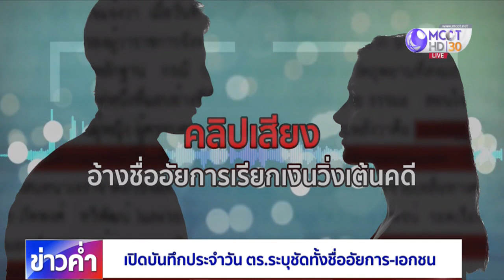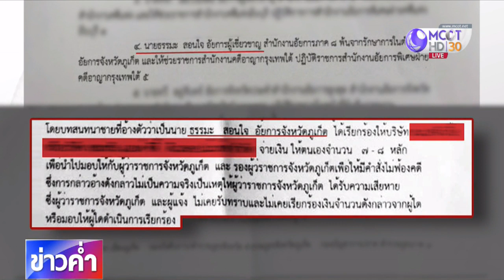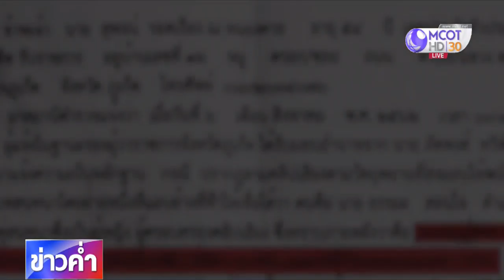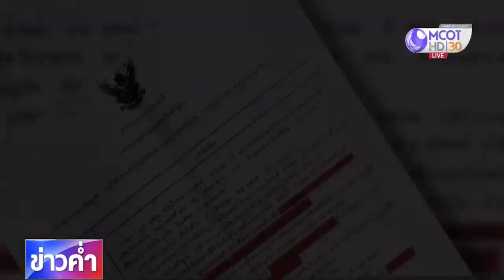ฺBIG STORY : เปิดบันทึกประจำวัน ปมเรียกรับเงิน ระบุชัดทั้งชื่ออัยการ-เอกชน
สำนักข่าวไทยเปิดเอกสารบันทึกประจำวันที่ผู้ว่าฯ ภูเก็ต มอบอำนาจรองผู้ว่าฯ แจ้งความเป็นหลักฐาน หลังมีคลิปเสียงอ้างเป็นอัยการเรียกรับเงินเอกชนแลกกับการไม่ถูกสั่งฟ้องคดีบุกรุกอุทยานแห่งชาติสิรินาถ ซึ่งมีการระบุทั้งชื่ออัยการและชื่อบริษัทเอกชนชัดเจน แต่เป็นที่น่าสังเกตว่าการแจ้งความไม่มีการระบุให้ตำรวจเอาผิดกับผู้ใด